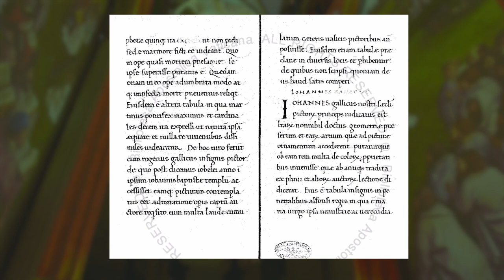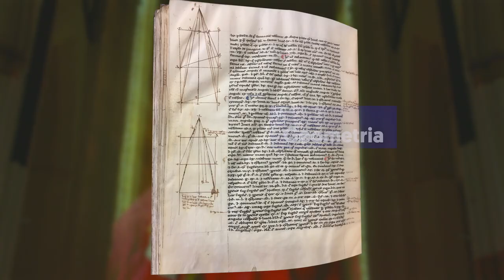Was Jan Van Eyck een genie?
Over of Jan Van Eyck onze Leonardo Da Vinci is.

Leonardo Da Vinci behoeft geen introductie. De wereldster van de 15e en 16e eeuw zou geen gelijke gekend hebben, maar klopt dat wel? Liep er enkele tientallen jaren eerder met Jan Van Eyck geen homo universalis rond in ons eigen Belgenlandje of brengt die vergelijking ons iets te ver? Maximiliaan Martens is als kunstwetenschapper aan de UGent de geknipte man om daar een antwoord op te geven.